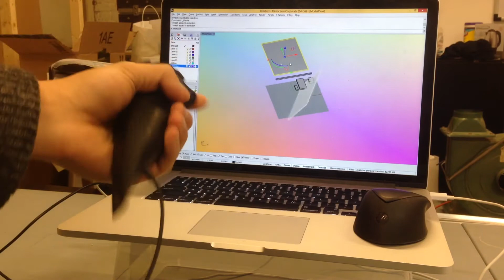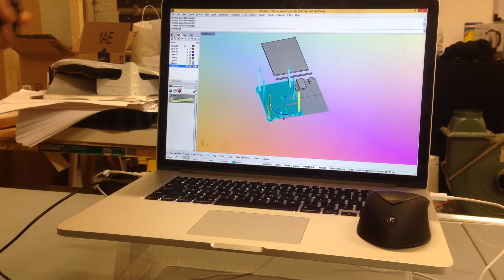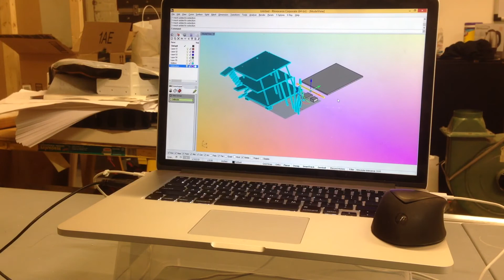Rhino + Grasshopper + Razer Hydra = Maison Domino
Playing around with 'hand-modeling' the Maison Domino with the Razer Hydra!

This component lets you select objects (Breps, Meshes, Points, Surfaces) with your mouse; once selected, you can use the left controller (and the 'bumper' button on the controller) of the Razer Hydra to move and place it elsewhere in Rhino space.

If nothing is selected, then by default the bumper button will place points in Rhino space. These points will turn into a solid volume (via a 3d convex hull algorithm). Holding the 'trigger' button while pressing the button will place points that will turn into a negative volume, cutting out portions of the volume.